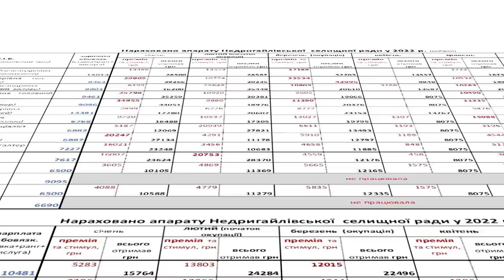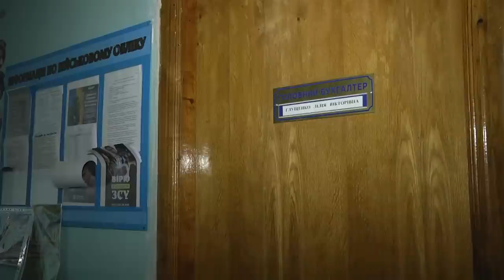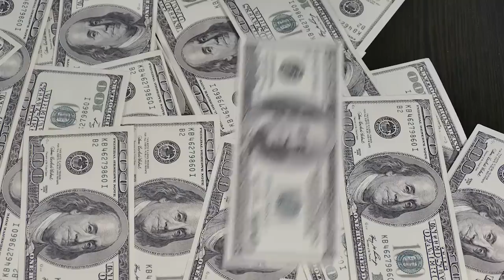Недригайлівська ОТГ. Все йде добре - тільки мимо !!!